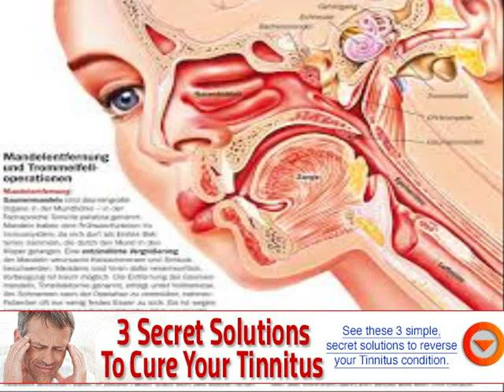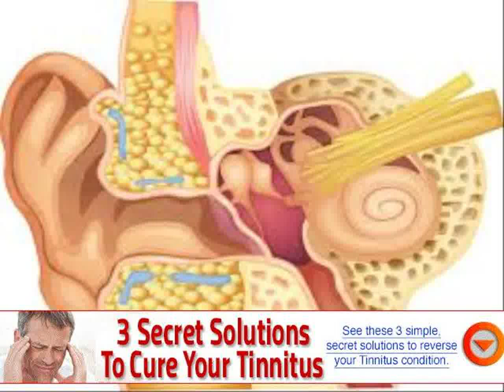are there any cures for ringing in the ears